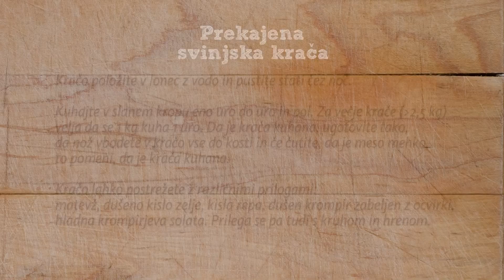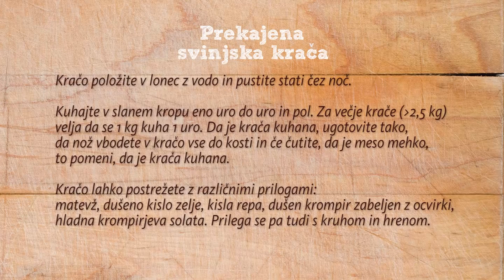Recept PREKAJENA KRAČA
Pripravite si slastno kračo!